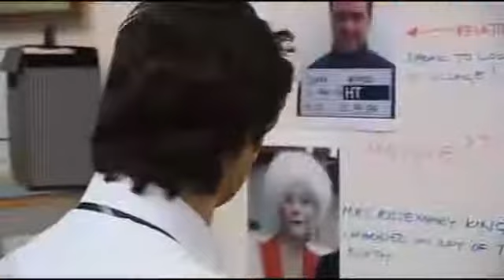Emmerdale 10th January 2007